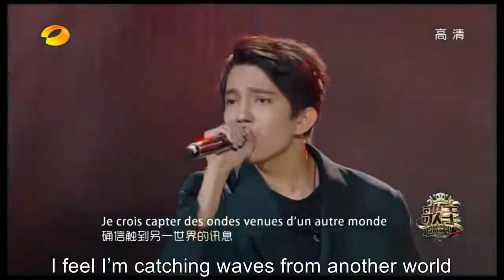Dimash SOS PERFORMANCE FULL VIDEO